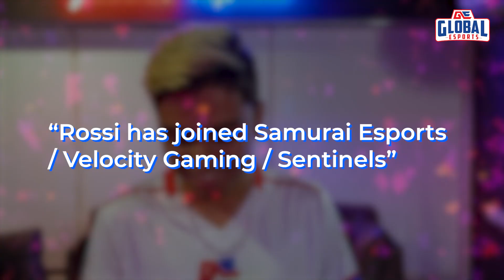Reacting to "Why is @SkRossi not Playing @TheSillySpott?" : Global Esports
We know you must be wondering Why is SKRossi not playing the matches? And we also know, relying on chat for genuine help is often futile. So, why not make content out of it. Ladies and Gentlemen, SK Rossi reacts to funny mean comments about his absence.

Global eSports (GE) is Asia's fastest growing professional eSports Organization with their focus on Content, GE has a Player First approach. GE has teams across the globe in various titles such as CSGO, DOTA 2, Fortnite, Overwatch, PUBG, Rainbow Six Siege, Apex Legends.